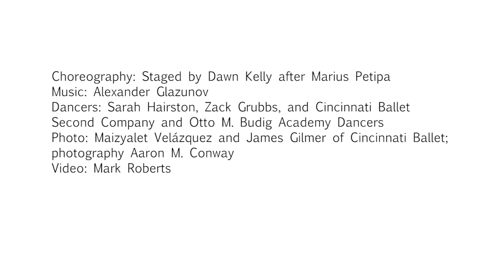New Leadership Brings New Vision to Cincinnati Ballet's Otto M. Budig Academy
After taking their final bow as Cincinnati Ballet Dancers, Sarah Hairston and Zack Grubbs won't be leaving the company in which they've invested so much time and energy over the years. Instead, they will take on new roles as leaders of the Otto M. Budig Academy. Hear about their plans to propel young dancers into the professional spotlight and nurture the exceptional talent that comes to study at Cincinnati Ballet.